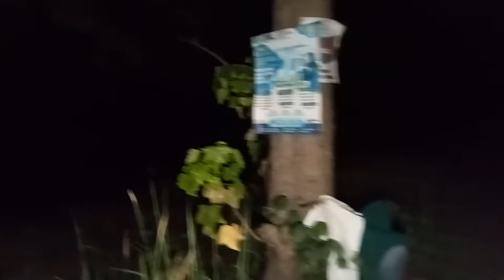2 LARI 2 JDI KMBING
WELCOME TO BANG REY LAMPUNG YOUTUBE CHANNEL

HOPE YOU ARE ENTERTAINED WITH WHAT I SHOW ON THIS YOUTUBE CHANEL DON'T FORGET TO CONTINUE TO GIVE SUPPORT FOR THIS CHANEL SO THAT IT DEVELOPES WELL AND I AM MORE EXCITED IN WORKING TO MAKE ENTERTAINMENT CONTENT FOR ALL MY FRIENDS BY LIKE COMEN SUSCRIBER Don't believe what I'm doing because this is just my way of entertaining myself

THIS IS ENTERTAINMENT ONLY

bang rey and broom sticks continue to look for the henchmen of the palembang city thugs, mad elephant, where mad elephant is very famous in palembang city as the head of thugs and has black magic, many youths of palembang join mad elephant they spread in various areas of palembang they often commit crimes of robbery stealing and harming people by means of violence Bang Rey and broomsticks will continue to look for those who are members of Mad Gajah for us to repent to the right path. the story in this video we made just for entertainment (FLM pndk) preman kampung